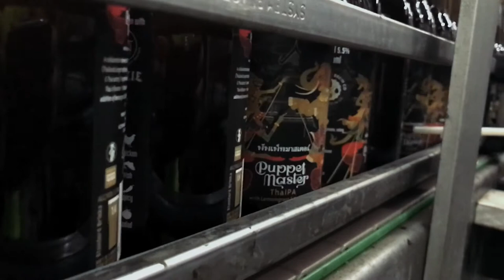Puppet Master ThaIPA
Stockade Brew Co, Full Moon Brewworks & Cookie presents Puppet Master 'ThaIPA' HndKrftdInOz Available in all good venues and bottle shops for a limited time.